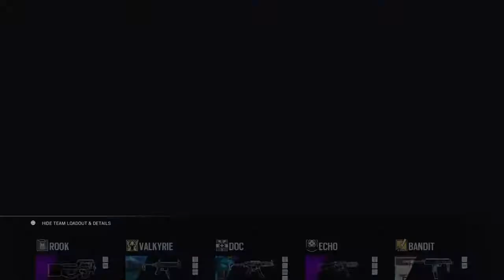Afrikaans version of rainbow